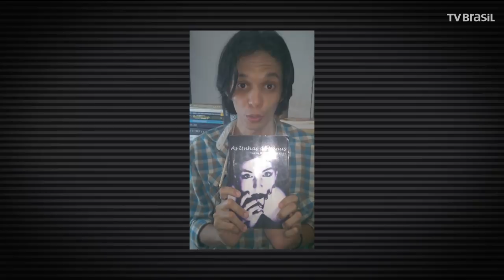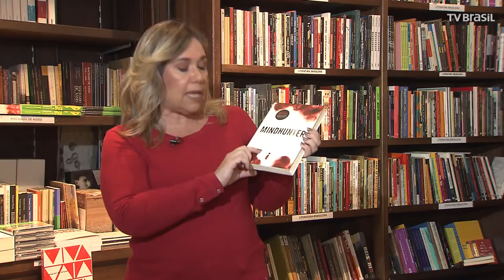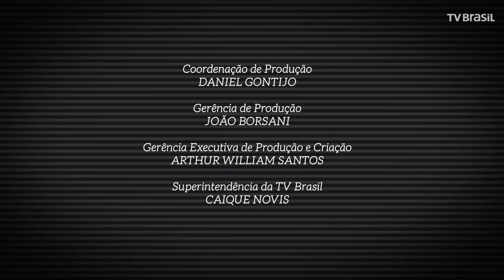Crimes Reais | Programa Completo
Não só de literatura é feito o Trilha de Letras. Nessa edição, Raphael Montes recebe a criminóloga Ilana Casoy para falar sobre os perfil psicológicos dos criminosos reais.